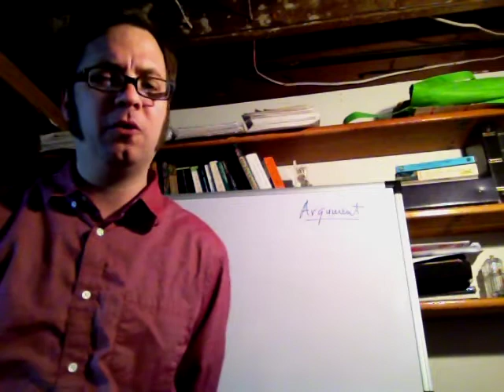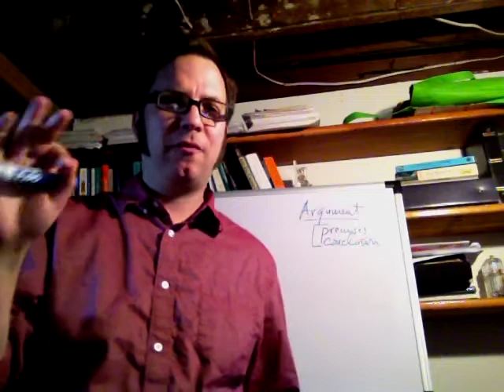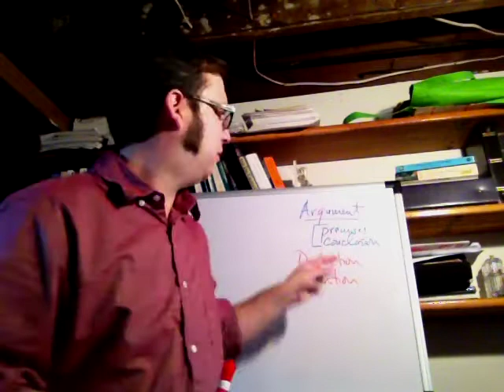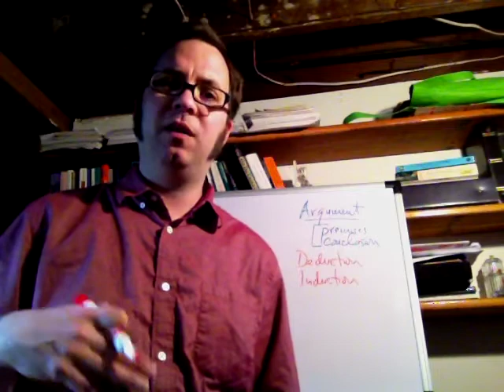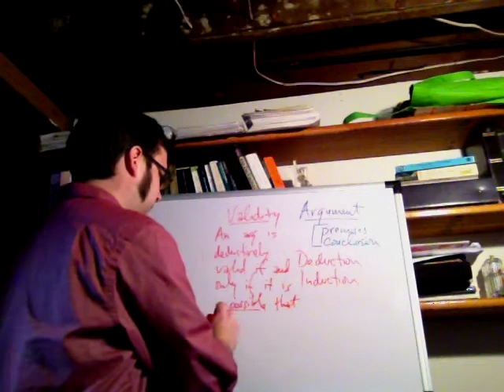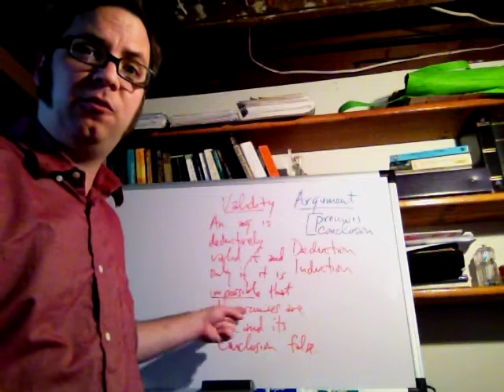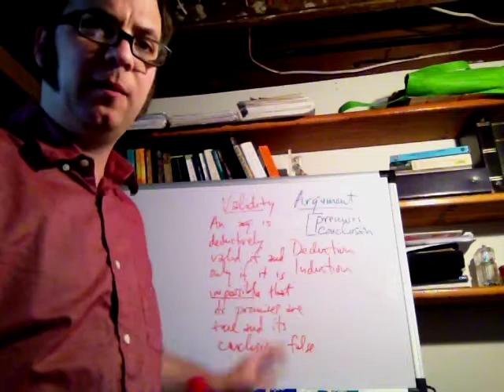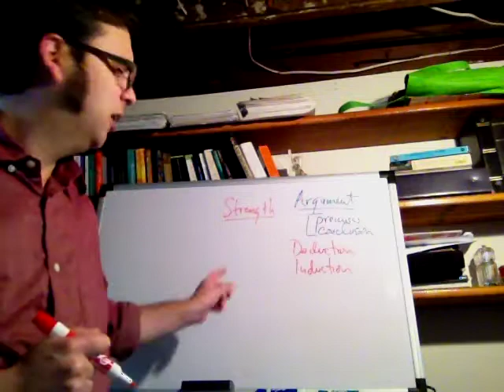Lecture 4-1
Critical Thinking